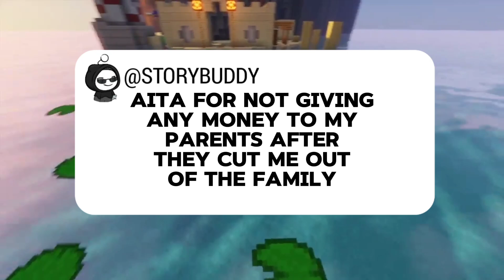AITA For Not Giving Any Money To My Parents After They Cut Me Out Of The Family